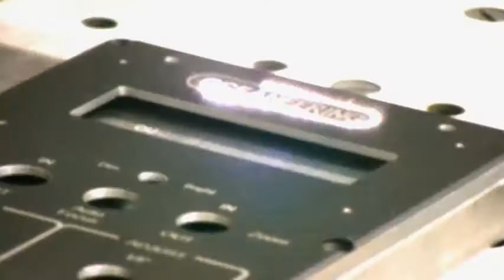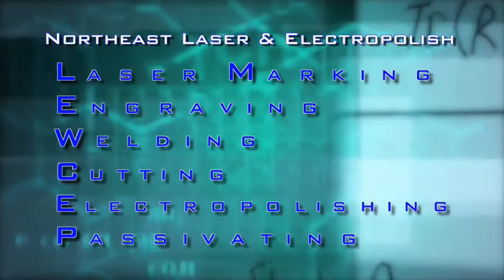Northeast Laser Overview Laser Marking Laser Welding Laser Cutting Electropolish Passivate